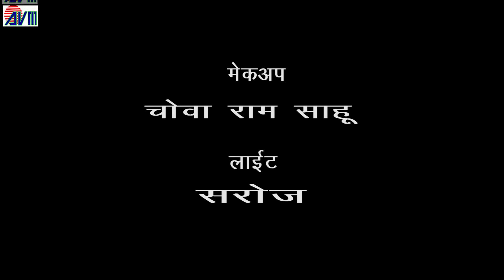Bharamhin Dauki | AVM Cg Comedy | 2 Lakh Ke Thothna | Hemlal | Shailendra | Santosh | Chhattisgarhi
Bharamhin Dauki | AVM Cg Comedy | 2 Lakh Ke Thothna | Hemlal | Shailendra | Santosh | Chhattisgarhi Natak 2021

Movie -   2 Lakh Ke Thothna
Artist - Hemlal Kaushal, Shailendra Bhat, Suman Chauhan, Ishika Chahan, Santosh Nishad
Director -  Jonson Arun
Producer - Santosh Kurrey
Camera  -  Deepak Kerrey
Makeup - Chowaram Sahu
Editing - Jonson Arun
Graphics -  Sandhya Chhatriya